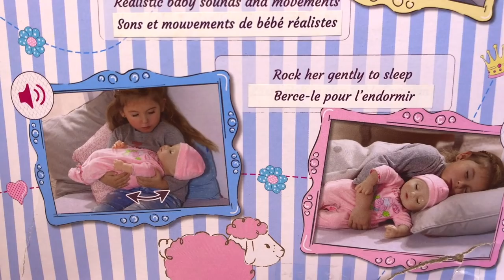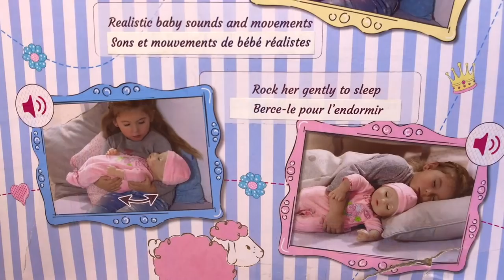🌸Baby Annabell Doll Morning Routine + Unboxing and Review At The End! 25 Minutes Baby Doll Play!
🌺Aloha Baby Dolls Is A Fun Family Friendly Channel!
🏝We Live in Hawaii & Love To Play With Baby Dolls! And We Enjoy Making Fun Videos For You!